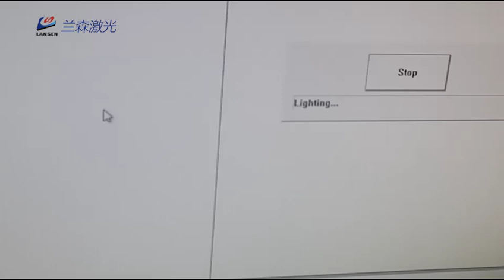Lansen laser:fiber laser marking machines marks black on brass